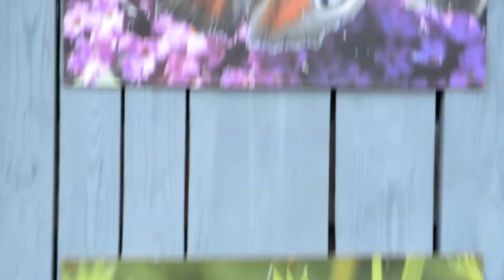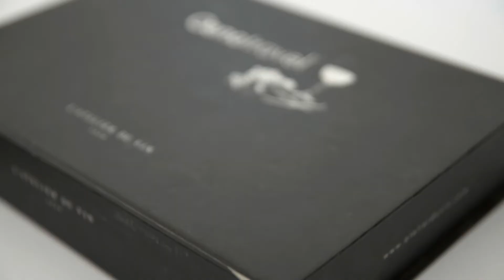Kagu-Eesti Kogemusklubi kohtumine Liblikaaias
Kohtumise võõrustajateks olid Libikaaia pere Liane ja Kaido Mäesalu. Rahvusvahelise haardega ettevõtja Raimond Russak jagas tähelepanekuid oma kirevast praktikast erinevates riikites. Maris Zukker jagas oma lugu, sellest kuidas palgatöö viis ettevõtluseni ja kuidas sai alguse OÜ Winefully Yours .

Eesti Kogemusklubi pakub väikeettevõtjatele võimalust suhelda nii koolitajate kui praktikutega, saada uusi teadmisi, häid nõuandeid ning jagada vastastikuseid kogemusi.

Kogemusklubi tegevusi rahastab Euroopa Regionaalarengu Fond.

Video made by Stuudio PILDIKODA OÜ/Janek Marga

Music from mixkit.co / Raising Me Higher